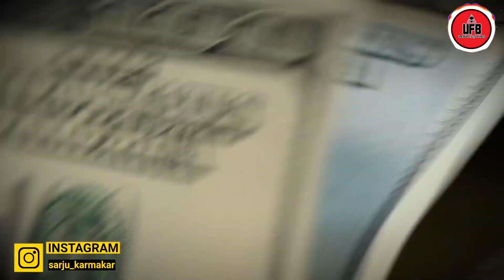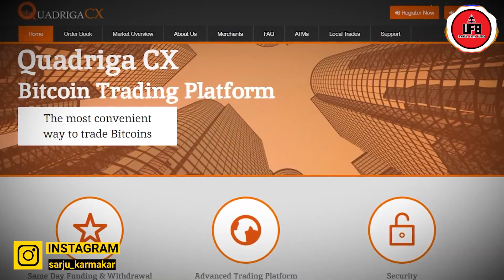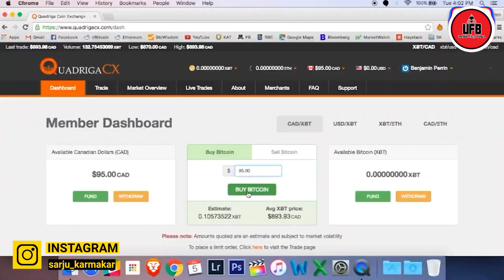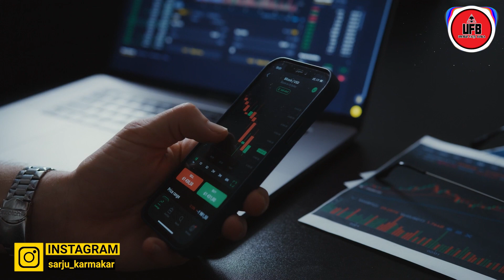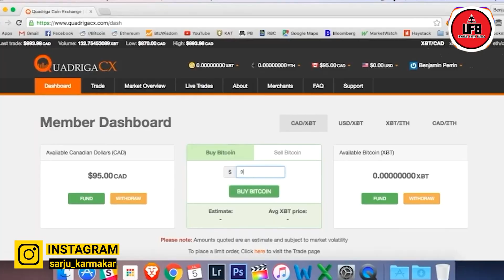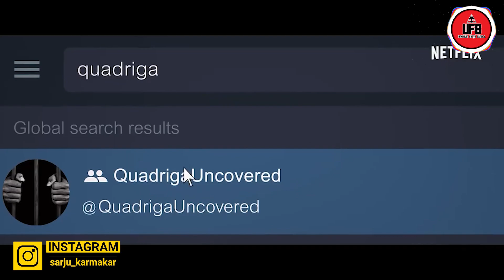একটি রহস্যময় কোম্পানি - QuadrigaCX || by Unknown Facts Bangla